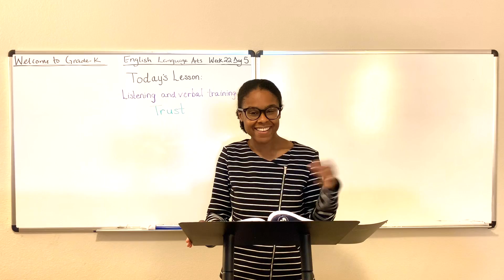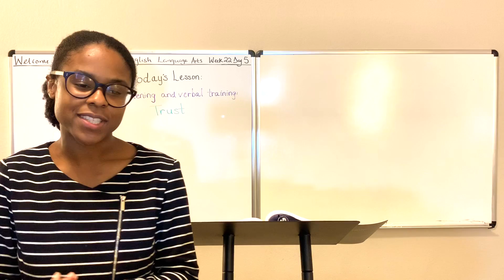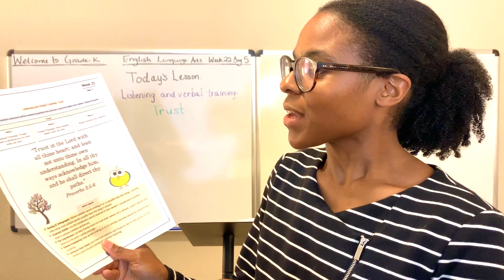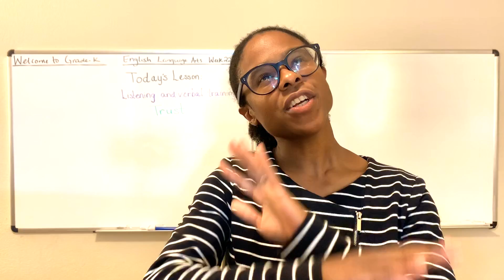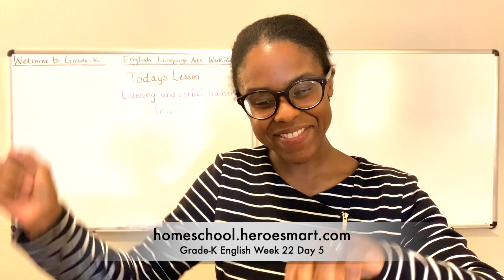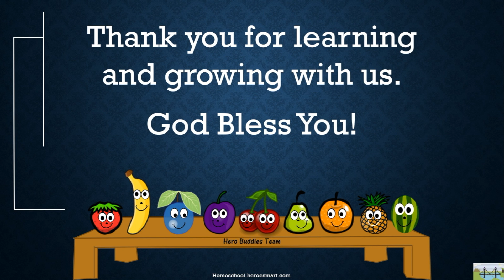Grade-K English Week 22 Day 5